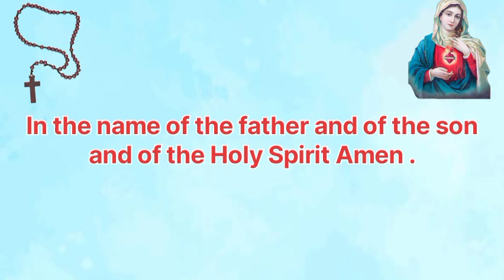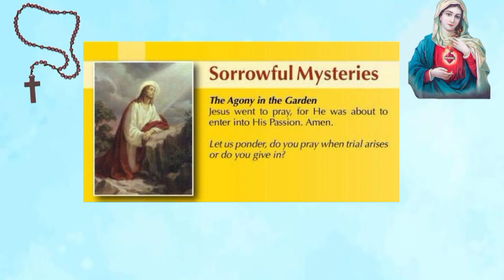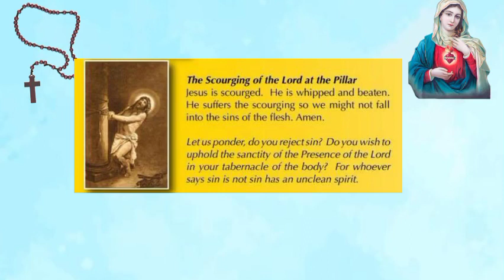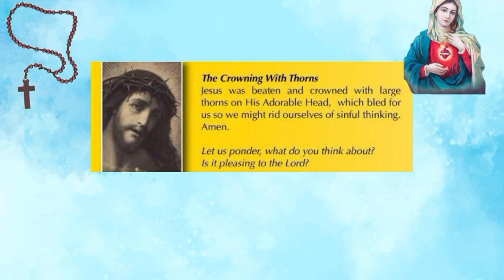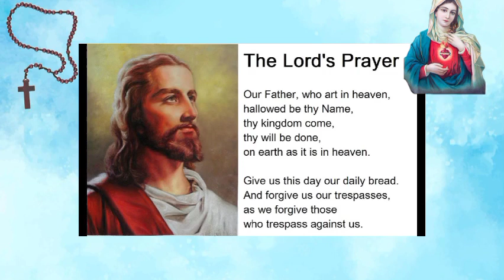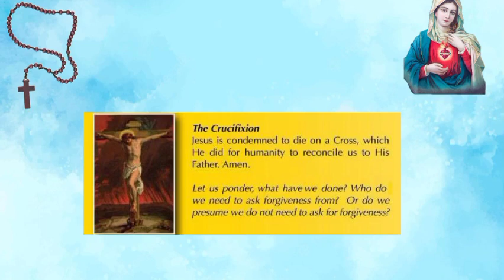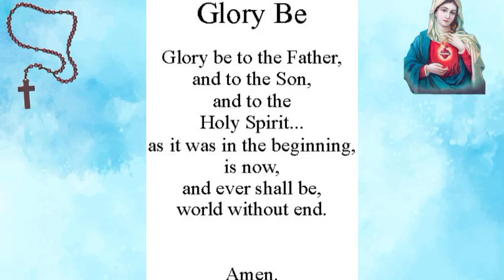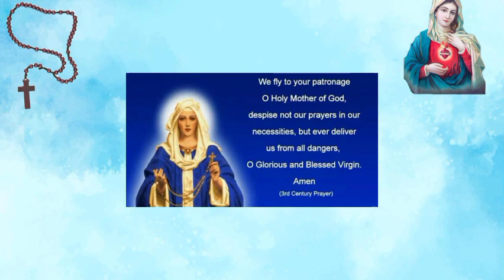PRAY THE ROSARY TODAY: TUESDAY ROSARY JULY 26 2022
Let's pray the Sorrowful mysteries of the holy rosary today. The Holy Rosary is an important devotion that honor's Mother Mary as we ask for her intersection with her son Jesus Christ.